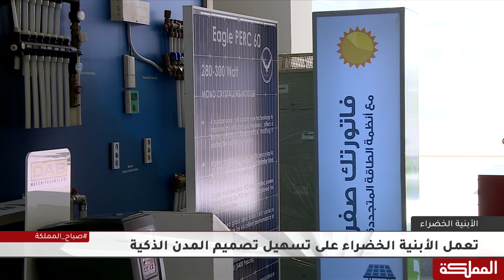توجه لاعتماد الأبنية الخضراء ونشرها في محافظات المملكة